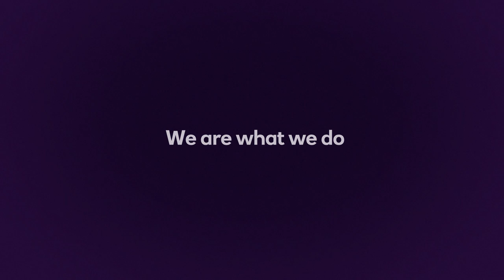NatWest MoneySense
Our MoneySense programme aims to teach another million young people about money by 2018. After all, isn’t it up to us to help the next generation to be more financially capable?